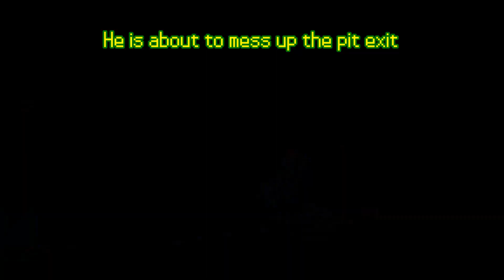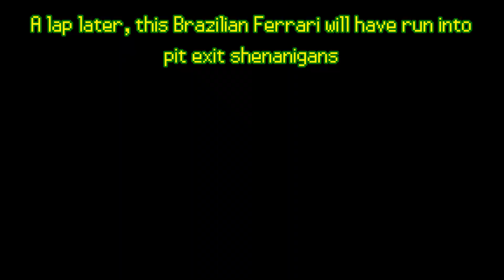Gran Turismo 7 GTWS Manufacturers Cup Round 3 Highlights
This has to be one of my best race so far despite the mistakes I made.